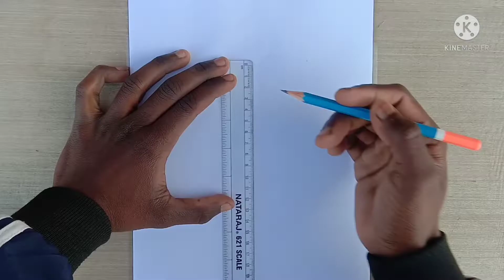Girl drawing easy // Pencil drawing of girl // Girl drawing // Beautiful girl drawing